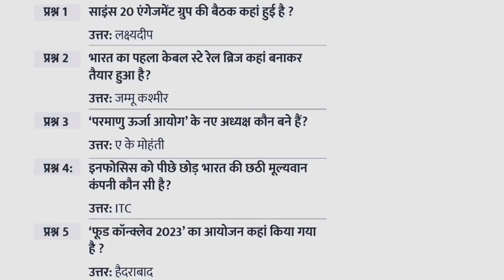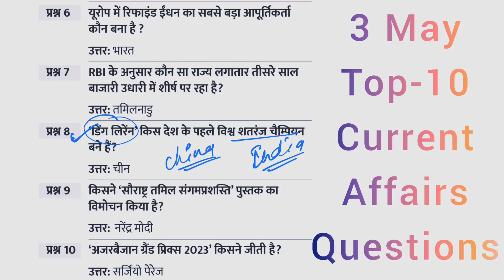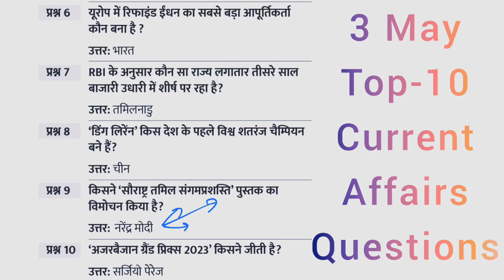3 May Top-10 Current Affairs Questions, UPSC, UPPCS, MPPCS, BPSC, CET, REET, SI, RAS, Banking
➼ Union Culture Ministry Decided to Release a 12-Part Comic Book Series based On the Themes and People Featured in Prime Minister Modi’s Mann Ki Baat Programme
केंद्रीय संस्कृति मंत्रालय ने प्रधान मंत्री मोदी के मन की बात कार्यक्रम में चित्रित विषयों और लोगों पर आधारित 12-भाग कॉमिक बुक श्रृंखला जारी करने का निर्णय लिया।

➼ 'Saurashtra-Tamil Sangamprashastih' book has been launched by PM Modi
प्रधानमंत्री मोदी द्वारा 'सौराष्ट्र-तमिल संगमप्रशस्ति' पुस्तक लॉन्च की गई।

➼ Sheikh Mohammed appoints two deputy rulers of Dubai, Sheikh Ahmed bin Mohammed becomes Second Deputy Ruler of Dubai
शेख मोहम्मद ने दुबई के दो उप शासकों को नियुक्त किया, शेख अहमद बिन मोहम्मद दुबई के दूसरे उप शासक बने।

➼ Badminton Asia Championships 2023: Satwiksairaj and Chirag Shetty win historic doubles Gold medal in Dubai
बैडमिंटन एशिया चैंपियनशिप 2023: सत्विकसाईराज और चिराग शेट्टी ने दुबई में ऐतिहासिक युगल स्वर्ण पदक जीता।

➼ First batch of 5 women Army officers commissioned into artillery regiment; 3 posted to units along LAC
5 महिला सेना अधिकारियों का पहला बैच आर्टिलरी रेजिमेंट में शामिल; एलएसी के पास इकाइयों में 3 तैनात।

➼ Debadatta Chand of Odisha appointed as MD and CEO of Bank of Baroda
ओडिशा के देबदत्त चंद को बैंक ऑफ बड़ौदा का प्रबंध निदेशक और कार्यकारी निदेशक (सीईओ) नियुक्त किया गया।

➼ Rajnish Karnatak has been appointed as managing director and executive director (CEO) of Bank of India in place of Atanu Kumar Das
अतनु कुमार दास की जगह रजनीश कर्नाटक को बैंक ऑफ इंडिया का प्रबंध निदेशक और कार्यकारी निदेशक (सीईओ) नियुक्त किया गया।

➼ UK-Based Sanskrit Scholar MN Nandakumara Awarded Honorary Order of the British Empire (MBE) by King Charles
यूके स्थित संस्कृत विद्वान एमएन नंदकुमार को किंग चार्ल्स द्वारा मानद ऑर्डर ऑफ द ब्रिटिश एम्पायर (एमबीई) सम्मान से सम्मानित किया गया।

➼ Gujarat Foundation Day celebrated on 01 May
01 मई को गुजरात स्थापना दिवस मनाया गया।

➼ International Labour Day 2023 observed on 01 May
01 मई को मनाया गया अंतर्राष्ट्रीय मजदूर दिवस 2023।

➼ Finance and Corporate Affairs Minister Nirmala Sitharaman launches a book titled ‘Reflections’ authored by Shri Narayanan Vaghul
वित्त और कॉर्पोरेट मामलों की मंत्री निर्मला सीतारमण ने श्री नारायणन वाघुल द्वारा लिखित 'रिफ्लेक्शंस' नामक एक पुस्तक का विमोचन किया।

➼ Bhopal Municipal Corporation sets up MP's first animal carcass incinerator
भोपाल नगर निगम ने मध्य प्रदेश का पहला पशु शव भस्मक स्थापित

➼ Gujarat's handicraft 'Mata ni Pachedi' gets GI tag, Mata Ni Pachedi Takes Gujarat’s GI Tally to 16
गुजरात के हस्तशिल्प 'माता नी पचेड़ी' को मिला जीआई टैग, गुजरात में जीआई टैग वस्तुओ की संख्या 16 पहुंची।